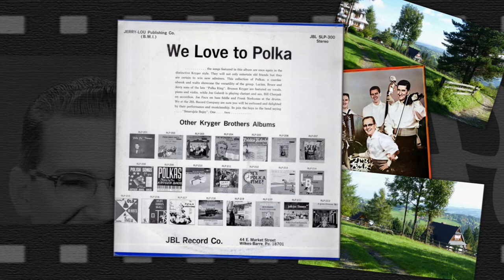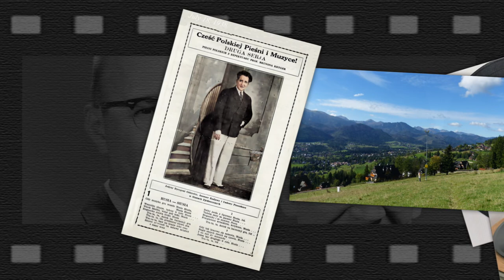Ethno-American LP recordings in the US 1973 JBL-300. We Love to Polka with the fabulous Kryger Bros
Ethno-American LP recordings in the US, ~1973. JBL-300. "We Love to Polka"  with the fabulous Kryger Brothers.
Wilkes Barre, PA, ca1973. JBL-300. "We Love to Polka"  with the fabulous Kryger Brothers Orchestra, vocals by Lucian and Bruce.
A1. Walking Mary Polka, Vocals – Bruce Kryger
A2. Two Kittens Polka, vocals – Lucian Kryger
A3. Downtowne Polka, written-By – Bill Cherpak
A4. Gypsies Sing For Me Waltz, written-by – Leon Zarski
A5. Marchin' Johnnie Czardasz, vocals – Lucian Kryger
B1. Oj Dra Le Polka, vocals – Lucian Kryger
B2. I'll Wait For You Oberek, vocals – Lucian Kryger
B3. Lucky Me Polka, vocals – Bruce Kryger
B4. Monopole Polka
B5. Charlie The Boxer Polka